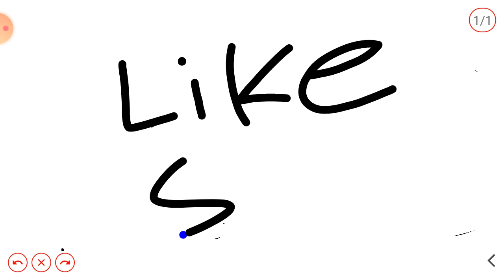Pharmaceutical Chemistry 2nd Chemical Structure 2017 Part 2